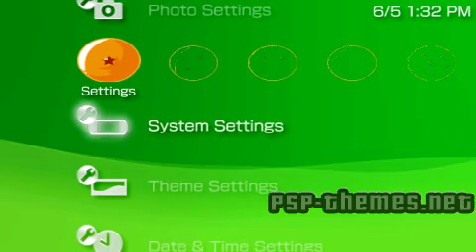PSP Theme DBZ theme_2_2 PSP-Themes.NET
PSP Theme DBZ theme_2_2 download this is my first theme plz enjoy